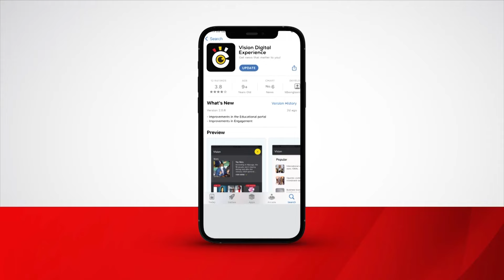I have opened war on corruption, avoid being my target - Museveni